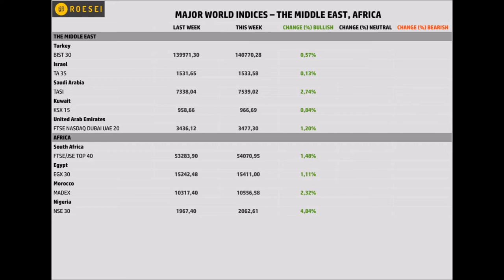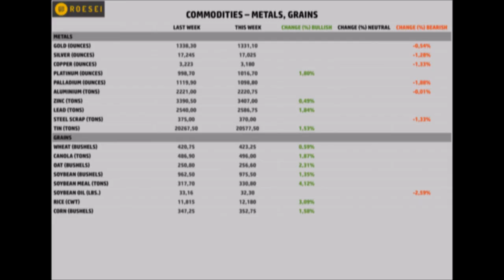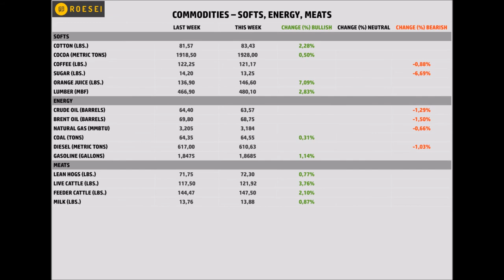ROESEI Weekly Report #3 2018 [finance, money, forex, euro to dollar etc.]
Forex Market - EUR, USD, JPY, GBP, CHF, etc.

Major World Indices - S&P 500, Nasdaq 100, CAC 40, DAX, FTSE 100, MOEX, HANG SENG, NIKKEI 225, KOSPI, etc.

Commodities - Metals, Grains, Softs, Energy, Meats,

the Best of Bullish and Bearish [finance, money, forex etc.].